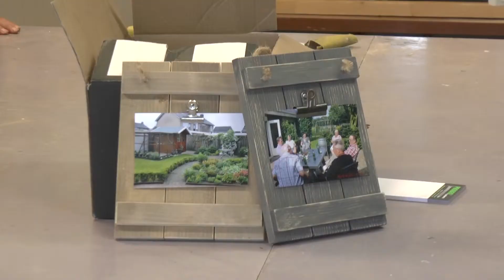RTVSternet 20181122 Kerstboom maken ''t Gilde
Het Gilde organiseert een paar keer per jaar een creatieve workshop. Het thema van november is: kerstboom maken. Het materiaal is zoveel mogelijk voorbereid en elke deelnemer gaat met een zelfgemaakte, gestileerde kerstboom naar huis.

Camera en montage: Stefan Willems en Robin Pross
Interview: Stefan Willems